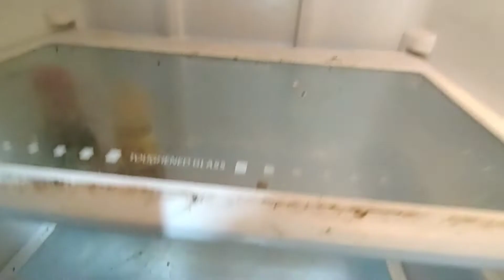One day before Rakshabandhan || rakhabandhan2022 youtube || Jigyasa Vlogs